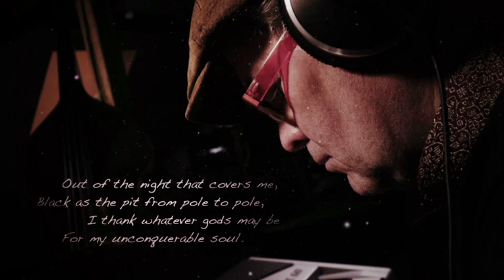Captain Of My Soul (Version 2012)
Multiinstrumentalist at work. I think I play all instruments I owned at that time!